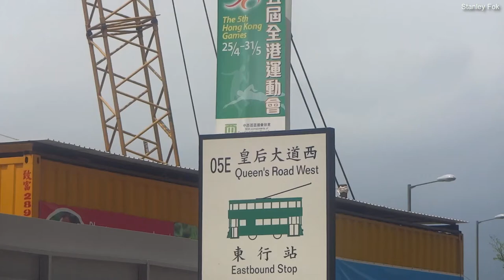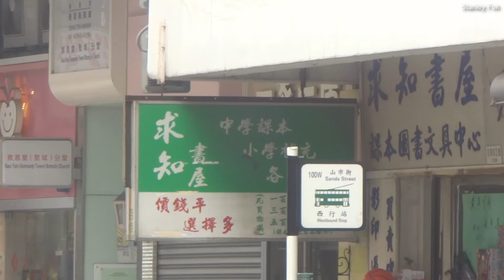【搭電車遊西環2】東邊街~堅尼地城 #91 Hong Kong Tramway ride part2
港島線全通之後，電車風光已不復全，未來幾年更會翻新整個系統，特此乘搭一下未翻新的電車。
The copyright of this video is belongs to Stanley Fok, you are not allowed to make use of the video or re-upload the video without Stanley Fok' s agreement and permission.